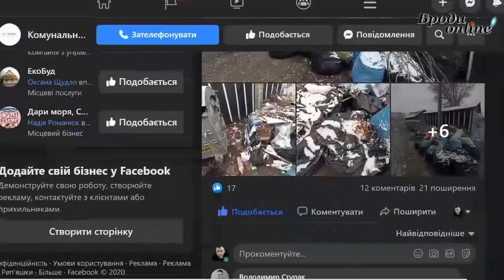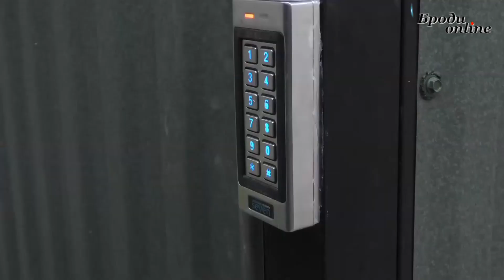Як у Бродах вирішують проблему із сміттям? (ТК "Броди online")